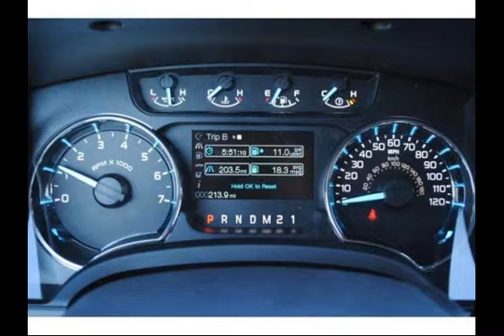Houston, Texas - New 2011 Ford F-150